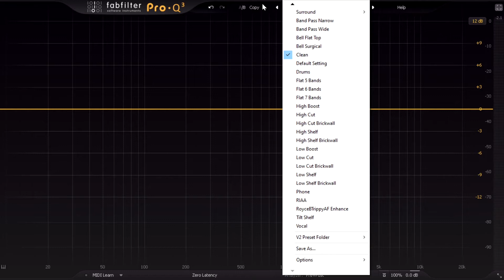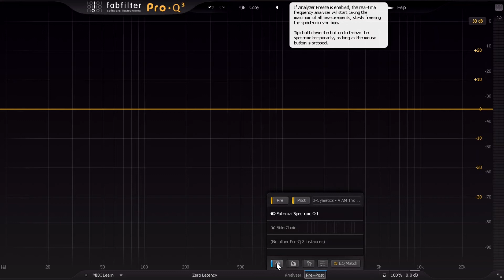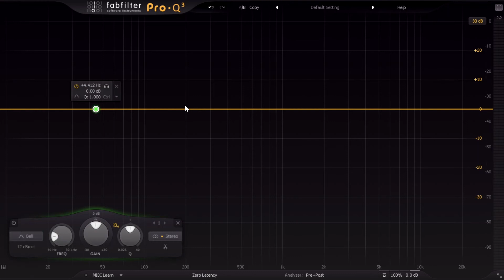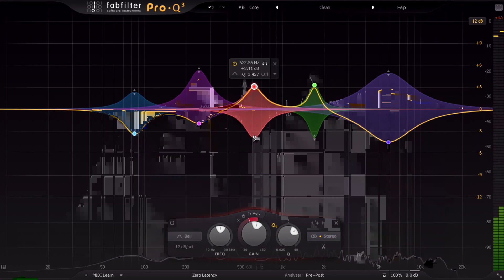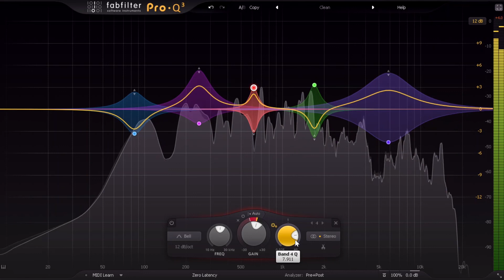The Best EQ Plugin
Fabfilter has become a household name in our studios. It creates amazing plugins and unique features within those plugins, watch as I go in depth with the plugin.